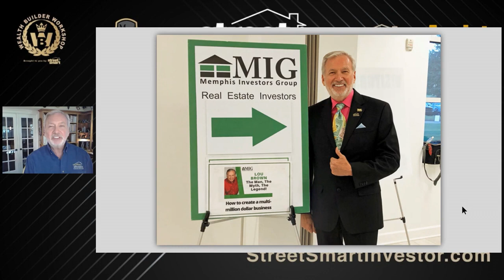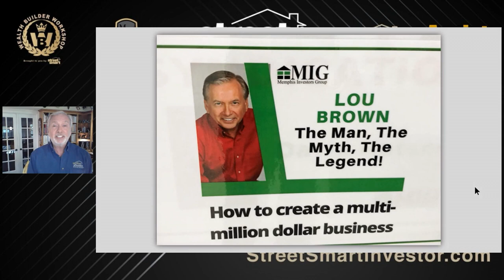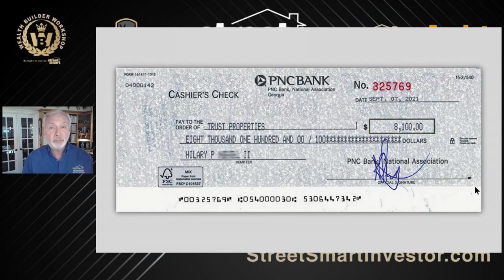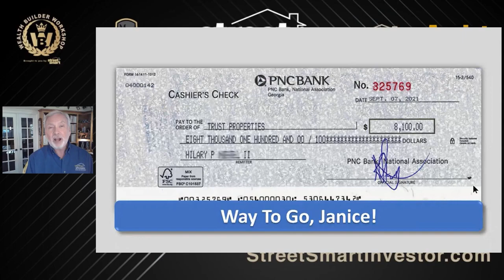Lou Brown The Man, The Myth, The Legend How To Create A Multi Million Dollar Business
To make a difference in other people’s lives. That’s exactly what I live for - Lou Brown

Watch this video now! Learn from Lou different strategies on becoming a successful Street Smart Real Estate Investor.

For more valuable information click on this link and watch the complete episode - “Develop Your Criteria for Real Estate Success ”